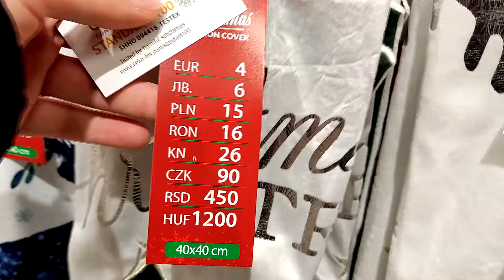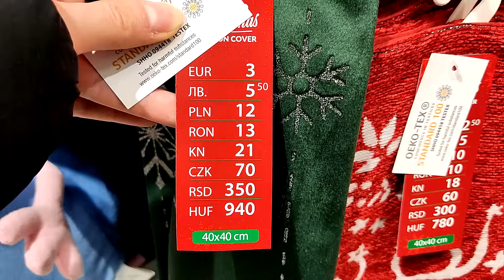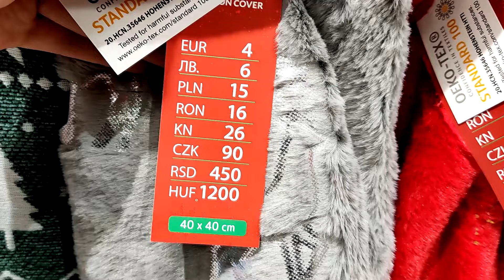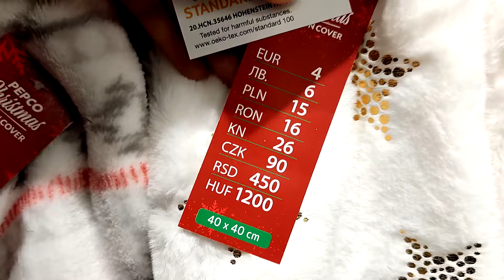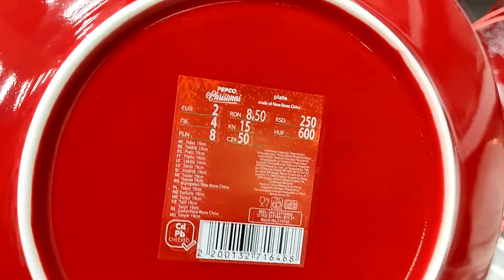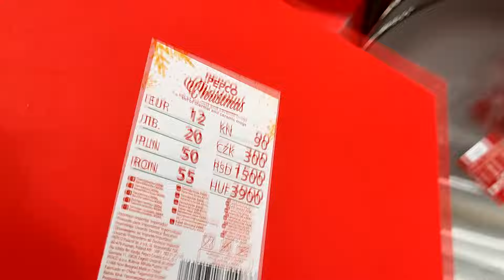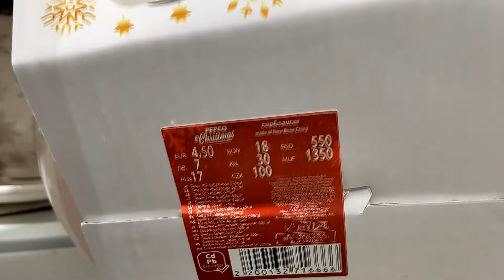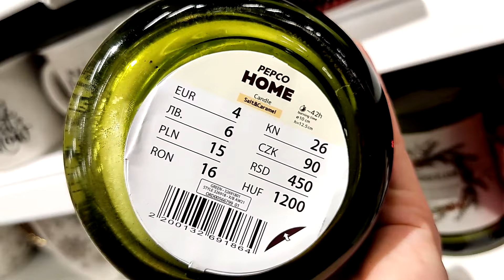DEKORACJE ŚWIĄTECZNE W PEPCO ❤️ SUPER CENY HIT! - KONIECZNIE ZOBACZ